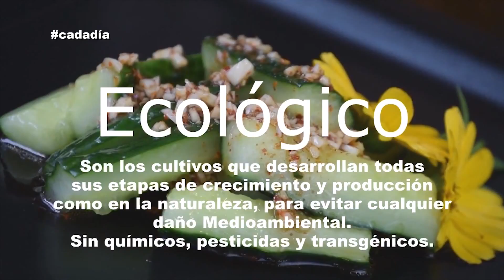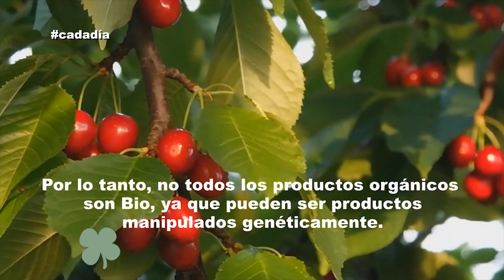DIFERENCIA ENTRE ALIMENTOS BIO, ORGANICOS, ECOLOGICOS Y SUSTENTABLES - CADA DIA - 13-10-18